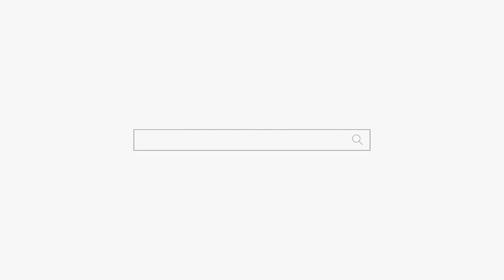여자랑 바람나서 가출한 와이프 "여자랑??" feat.아빠 안 좋아해... 와이프 안 돌아 옵니다 ㅠㅠ 용군TV 별성장군 용궁선녀